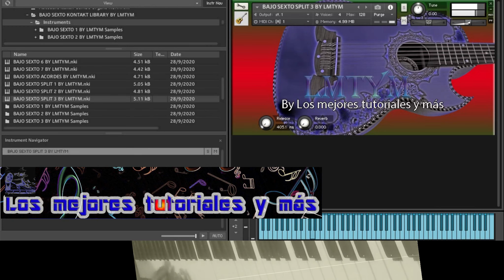BAJO SEXTO LMTYM LIBRARY🎸Virtual Musical Instrument🎸🎼🎹SAMPLES KONTAKT 5 hasta KONTAKT 7 - BY LMTYM🔥💯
CONTRASEÑA: losmejorestutorialesymas